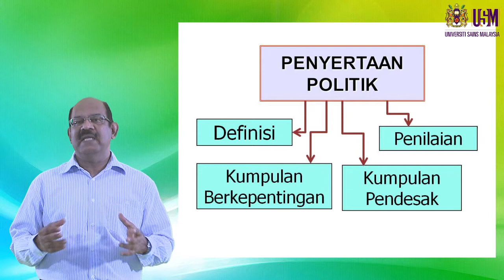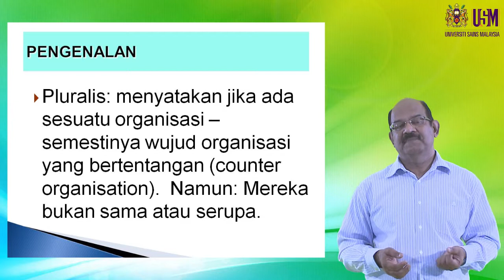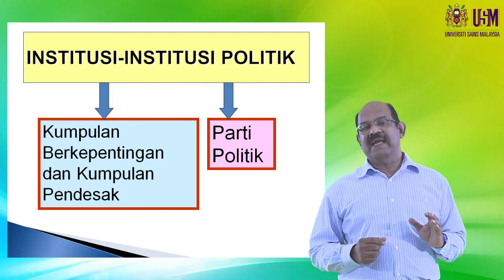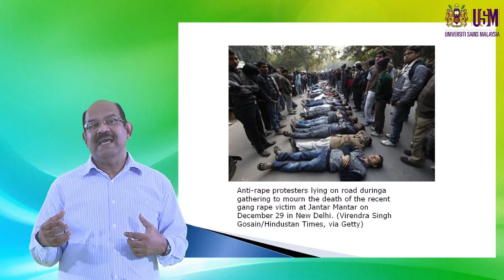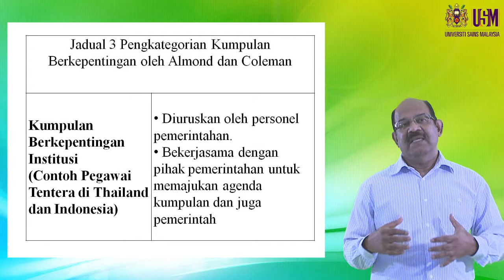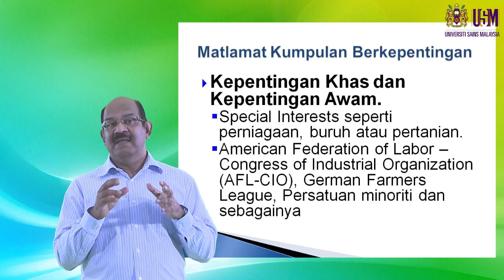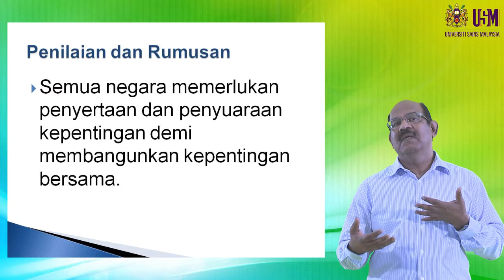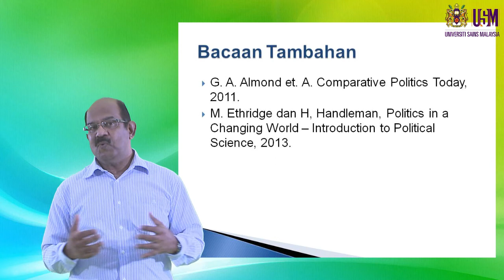JKP 101 Kumpulan Seminat Dan Pendesak